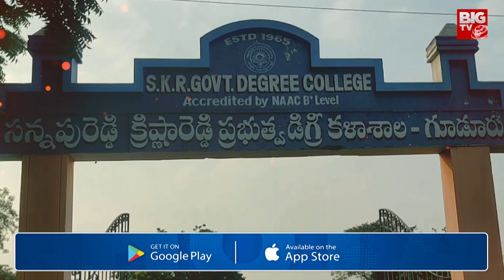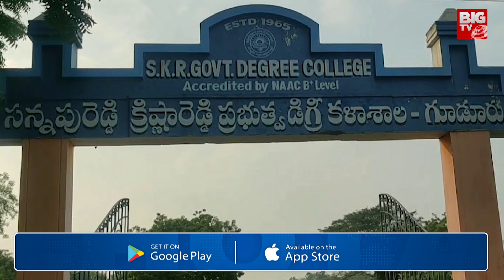బాలుడిని ఢీకొన్న కారు.. | Guduru Boy Incident | BIGTV